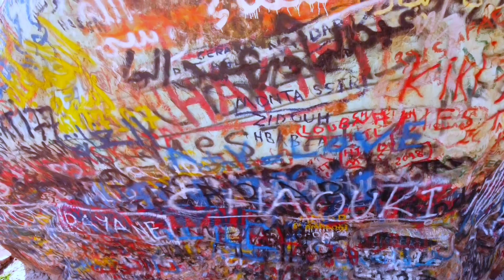فوم جرانة او الضفدعة fom jrana امينتغوني قرب تيمزگدوين